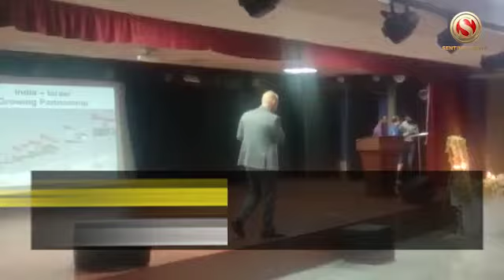6th Professor Sarat Mahanta Memorial Lecture held at Royal Global University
The 6th Professor Sarat Mahanta Memorial lecture was delivered by Israeli Ambassador to India Dr Ron Malka at Royal Global University today. Israeli Ambassador spoke on Israel's economy and India and Israel's Bilateral Relations: Past, Present and Future